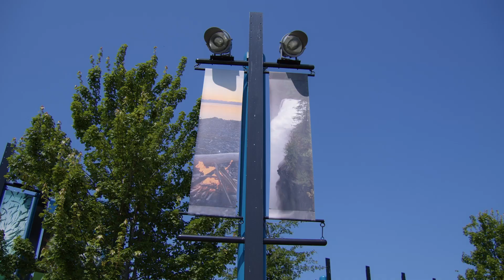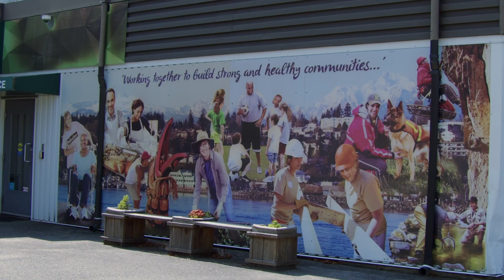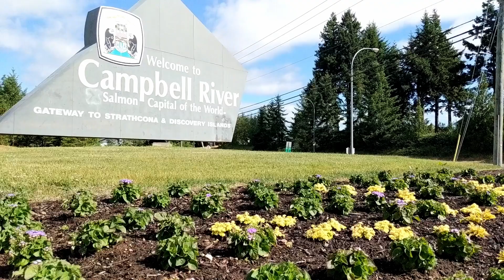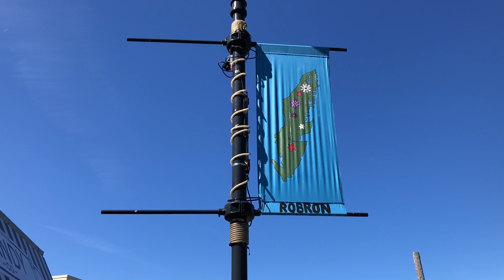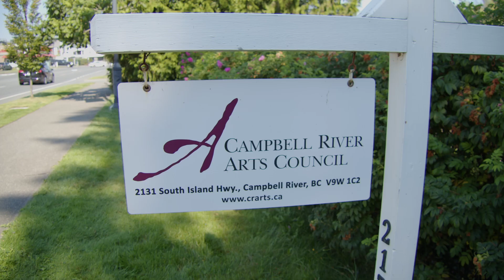Campbell River Arts Council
Interview with Ken Blackburn, Executive Director of the Campbell River Arts Council, discussing the benefits of the CR Arts Council to the community.

Campbell River, British Columbia, Canada
2024